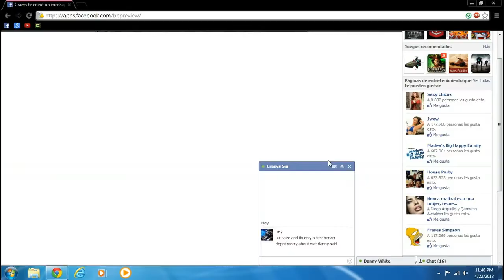Battle Pirates-My Base Under Attack preview server